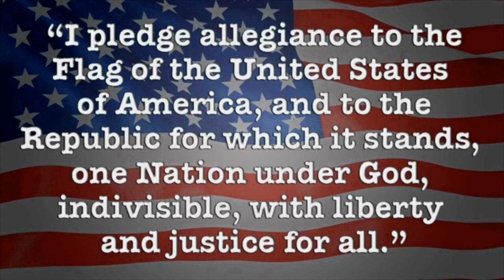1/9/23 (Monday, Jan 9th)